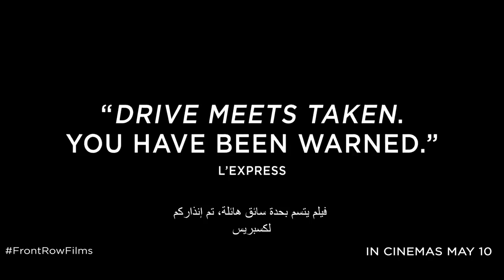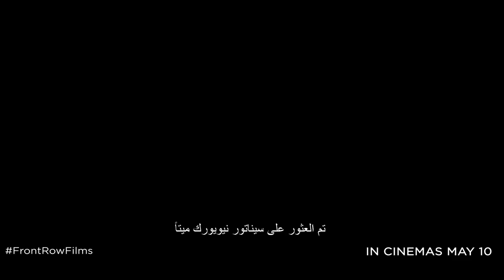You Were Never Really Here | Official Trailer | In Cinemas May 10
A traumatized veteran, unafraid of violence, tracks down missing girls for a living. When a job spins out of control, Joe's nightmares overtake him as a conspiracy is uncovered leading to what may be his death trip or his awakening.

Director: Lynne Ramsay
Writers: Lynne Ramsay (screenplay by), Jonathan Ames (based on the book by)
Stars: Joaquin Phoenix, Judith Roberts, Ekaterina Samsonov

 بكترز و دريمووركس انيماشن في الشرق الأوسط